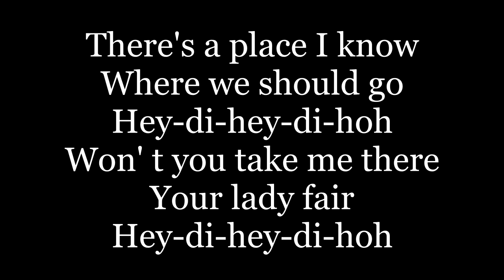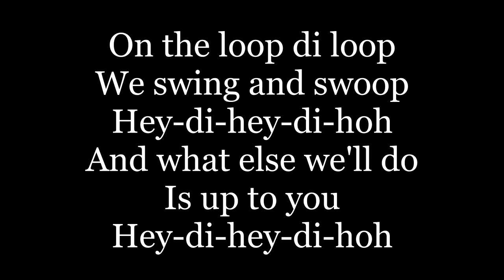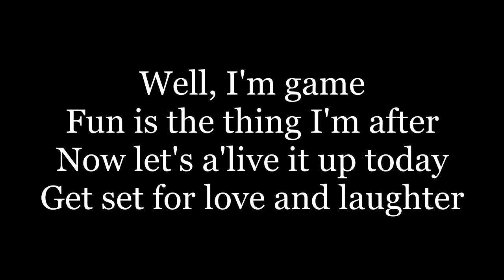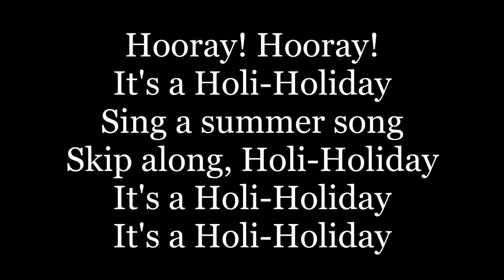Boney M. - Hooray! Hooray! It's A Holi-Holiday ( lyrics )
Digge ding ding ding digge digge ding ding
Hey - di - hey - di - hoh
There's a place I know where we should go - heydiheydihoh
Won' t you take me there your lady fair - heydiheydihoh
There's a brook near-by the grass grows high - heydiheydihoh
Where we both can hide side by side - heydiheydihoh
Hooray! Hooray! It's A Holi-Holiday
What a world of fun for everyone, holi-holiday
Sing a summer song, skip along, holi-holiday
It's a holi-holiday
There's a country fair not far from there - heydiheydihoh
On a carousel the dingdong bell - heydiheydihoh
On the loop di loop we swing and swoop - heydiheydihoh
And what else we'll do is up to you - heydiheydihoh
It's a holi-holiday
Well, I'm game
Fun is the thing I'm after
Now let's a'live it up today
Get set for love and laughter
Well, let's go
Time isn't here for wasting
Life is so full of sweet sweet things
I'd like to do some tasting
It's a holi-holiday
In the country side we take a ride - heydiheydihoh
Where the stars will shine lots of time - heydiheydihoh
Back of your old car we might get far - heydiheydihoh
In the summerbreeze we feel at ease - heydiheydihoh
It's a holi-holiday